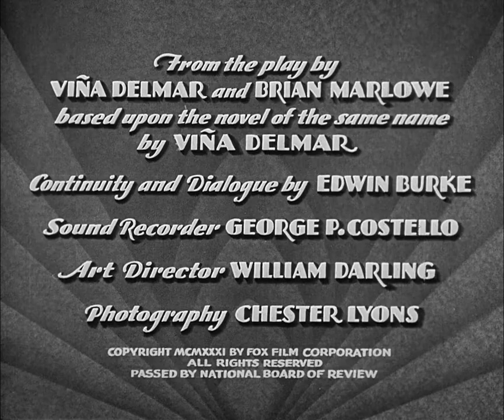Bad Girl 1931 | Full Movie | Drama | Romance | 1080p HD Blu-ray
A man and woman, skeptical about romance, nonetheless fall in love and are wed, but their lack of confidence in the opposite sex haunts their marriage.

The film propelled then-unknown actors Eilers and Dunn to stardom. It was nominated for three Academy Awards, including Best Picture, and won for Best Director and Best Adapted Screenplay.